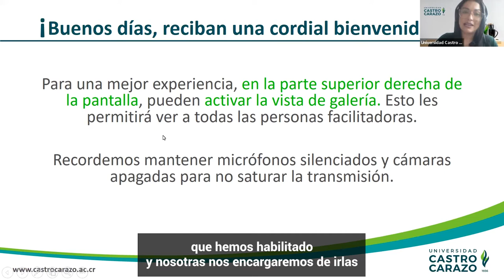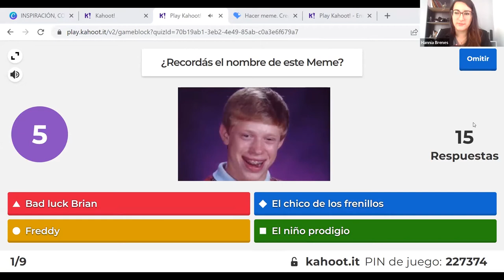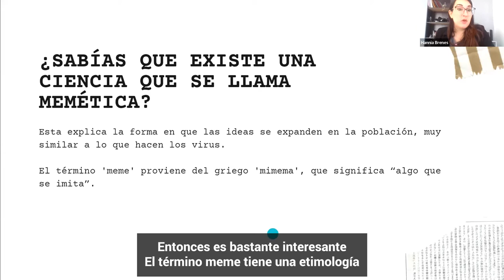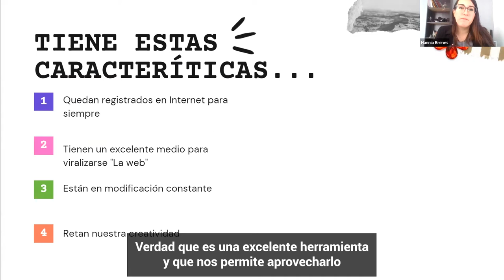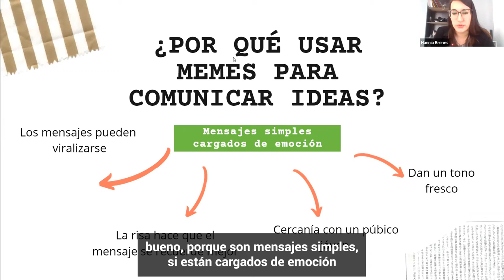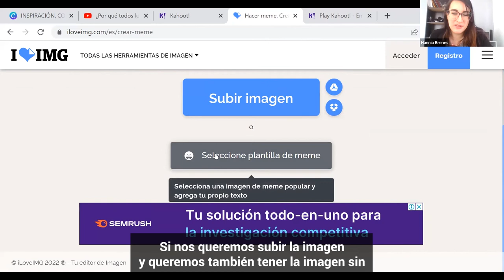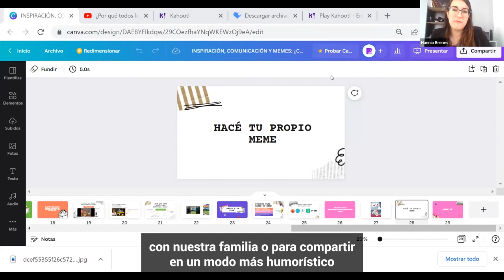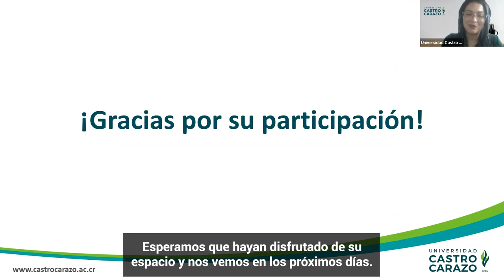Taller: Inspiración, comunicación y memes: ¿Cómo podemos crearlos?:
Los memes son creados, publicados, comentados y compartidos por todas las personas. En este espacio aprenderás a diseñarlos como una forma de expresión y comunicación creativa.